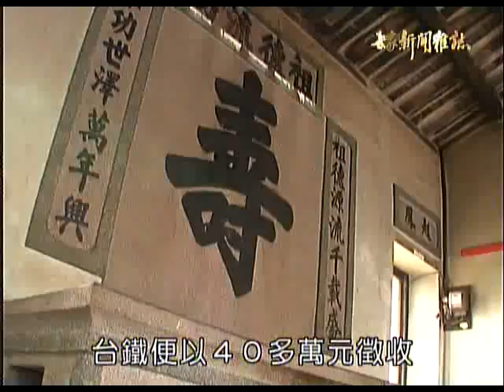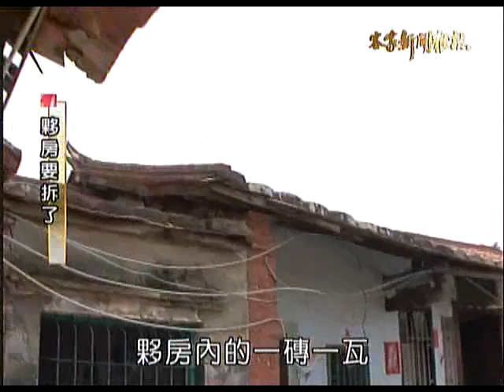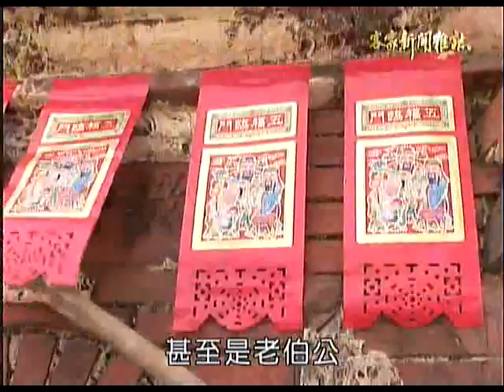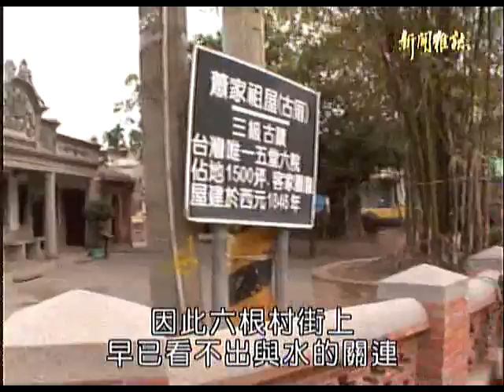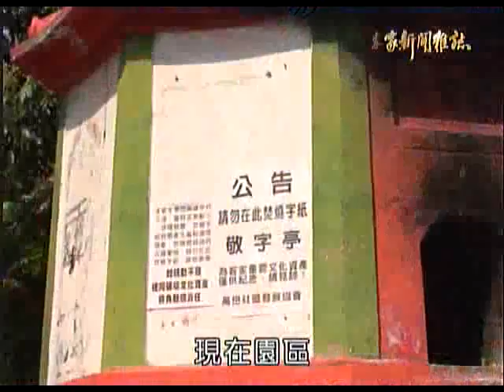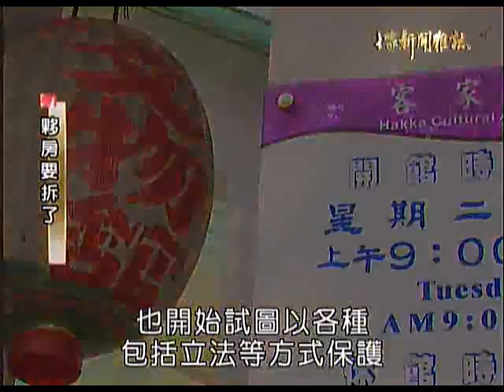客家新聞雜誌170集_夥房要拆了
經濟發展、公共政策與文化保存的拉扯，近年來常受到討論，許多人都提出反省：為了「發展」，我們要犧牲多少傳統？然而什麼該保存、值得保存，也難有定論。最近配合屏東鐵路高架化工程，竹田鄉西勢村的一座百年老夥房曾家「三省堂」，公廳和部分廂房將被拆除，曾家人雖然覺得不捨仍決定配合，但地方文史工作者卻直呼可惜，呼籲政府出面移地重建保存。陳君明、徐偉文帶我們到六堆，從曾家夥房到竹田與萬巒的敬字亭、還有佳冬的客庄生活空間營造，來看傳統文化保存遇到的問題。